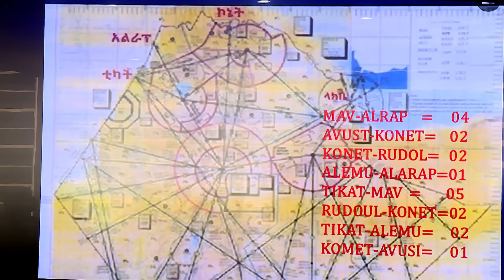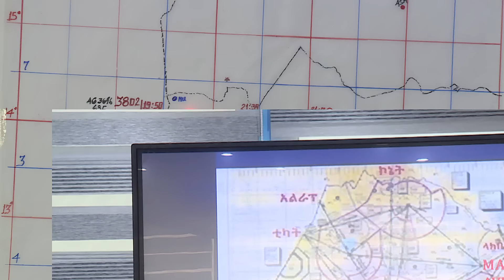"ሁሌም በተጠንቀቅ!" በአየር ኃይላችን ተመትቶ የወደቀው አውሮፕላን